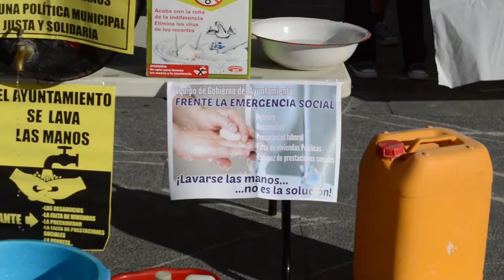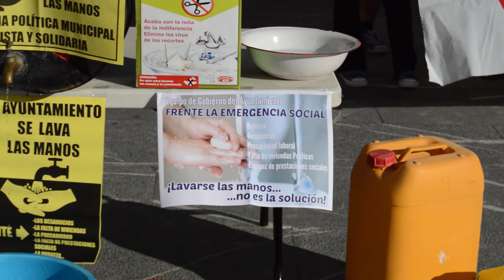Acusan al ayuntamiento de lavarse las manos frente a la emergencia social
Berri-Otxoak se ha concentrado con un bidón, palanganas, detergentes... para denunciar los recortes sociales del ayuntamiento de Barakaldo y que el equipo de gobierno se lava las manos frente a la emergencia social.